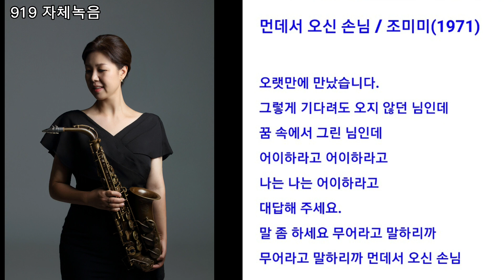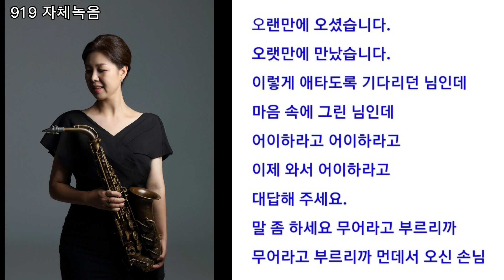먼데서 오신 손님 - 조미미 알토색소폰 김미영연주 (신청곡)